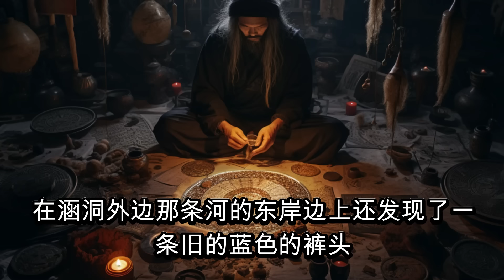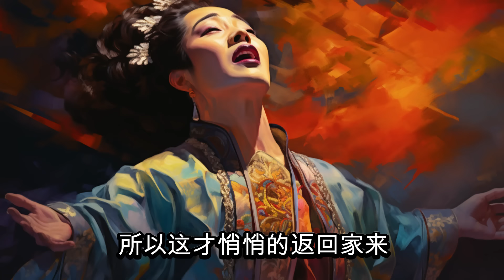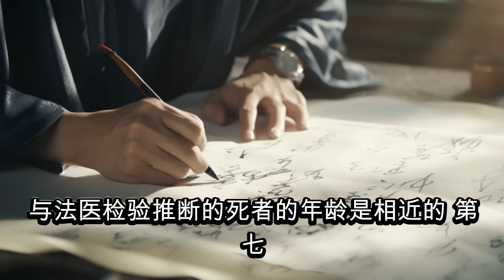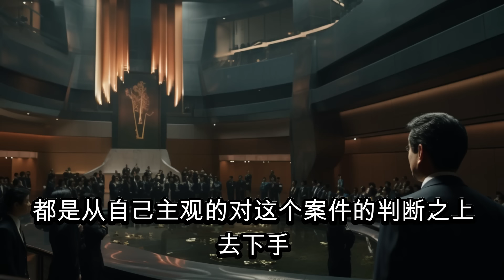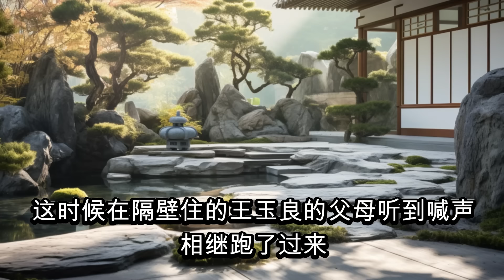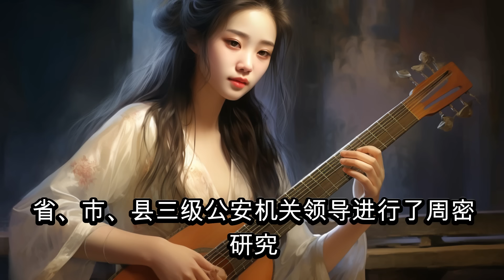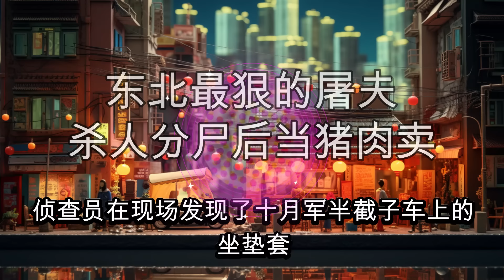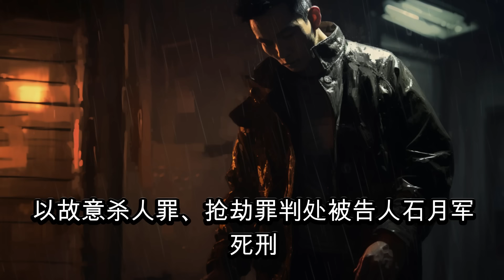【大案纪实】大陆嫂子与小叔子间的孽缘，小叔子喜歡用小皮鞭，大案纪实